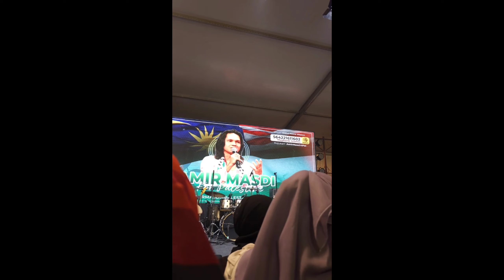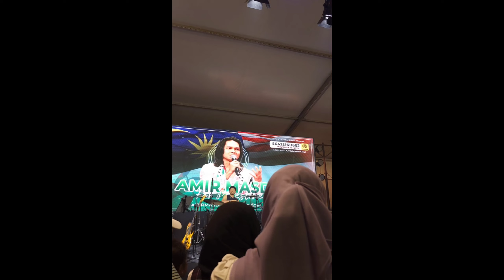Amir Masdi Album Tour @ Ipoh 12/11/23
stream Amir Masdi's self-titled debut album  "Amir Masdi" on all streaming platforms🤍